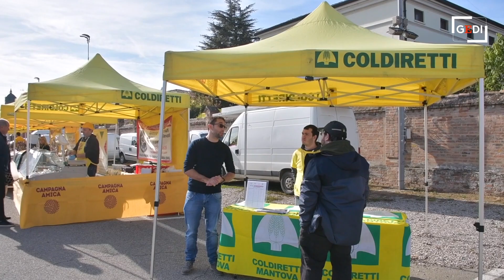L'agricoltura fa i conti con l'anno della siccità nella Giornata del ringraziamento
Tradizionale appuntamento a Grazie di Curtatone per la Giornata del ringraziamento organizzata il 6 novembre da Coldiretti. In un clima quasi primaverile, gli operatori del settore primario hanno tratto un bilancio di un anno tribolato, tra aumento dei costi di produzione e siccità. Nel corso della manifestazione anche la messa celebrata dal vescovo di Mantova, monsignor Busca. (video Nicola Saccani)